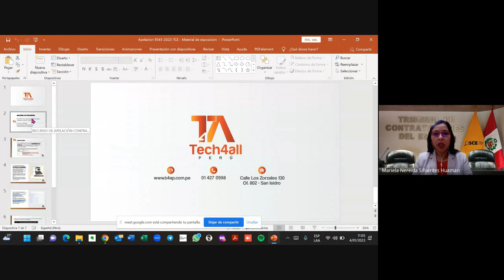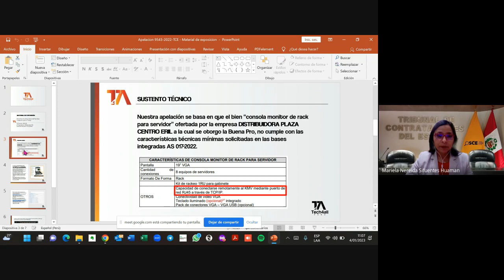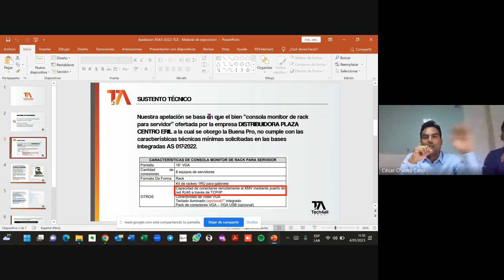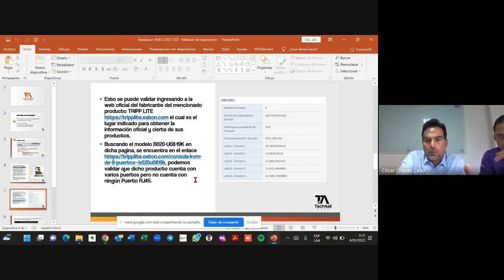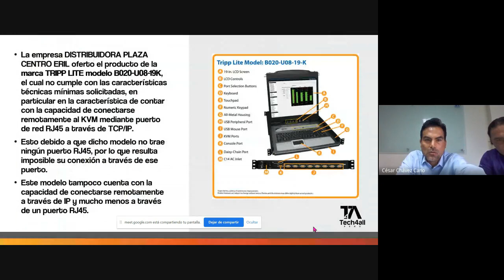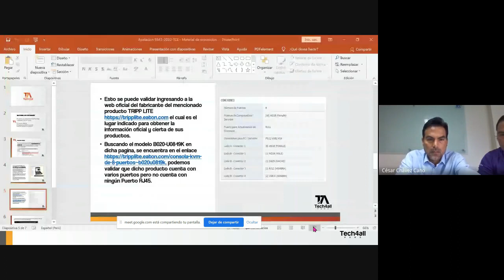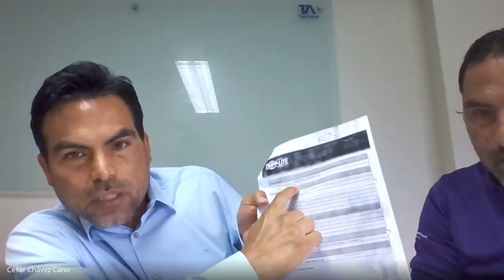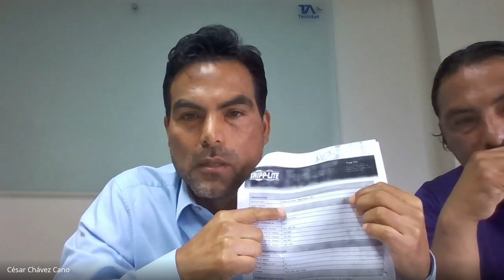Audiencia de Apelación del Tribunal de Contrataciones del Estado (4/1/2023) - S.6.EXP.9543.2022.TCE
Adquisición de servidores, equipos y bienes para soporte al almacenamiento de datos de las sucursales Huánuco, Leoncio Prado (Tingo Maria) y Aucayacu